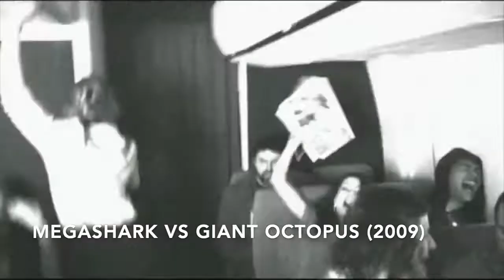Shark Week 2022 — Mega Movie Munchers Mashup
Shark Week on Discovery: Our Mega Movie Munchers Mashup
For shark lovers—and lovers of sharky movies—it's the best time of the year. Sink your teeth into my mashup of memorable movie sharks.